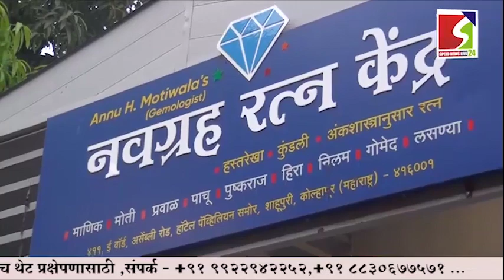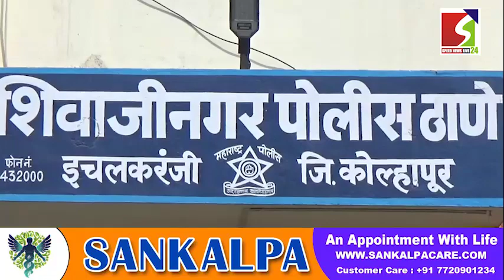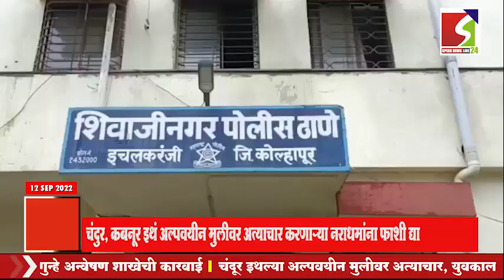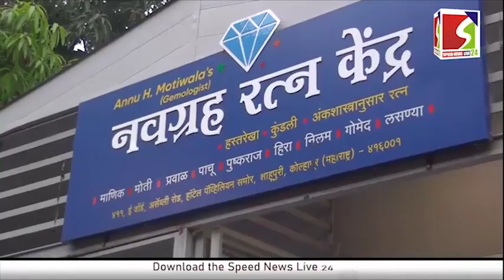News bulletin - 12 - Sept - 2022